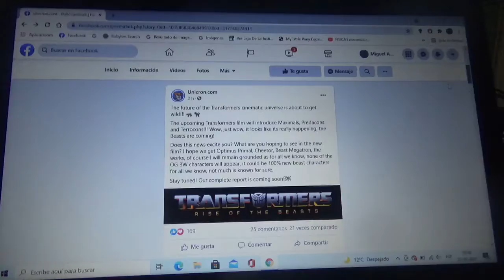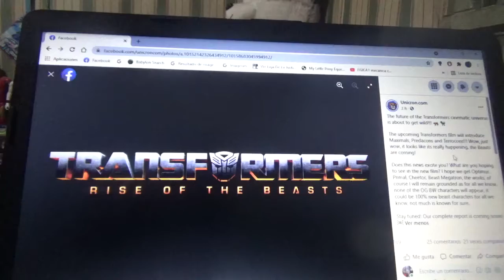Nueva película Transformers Rise of the Beasts